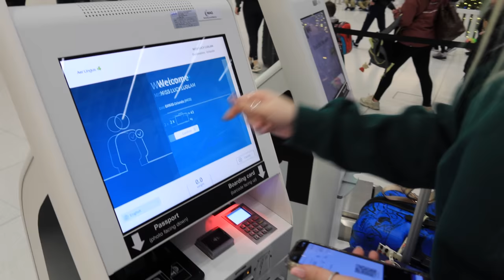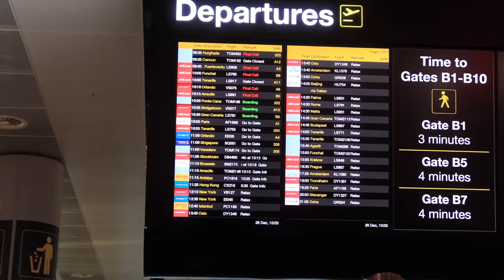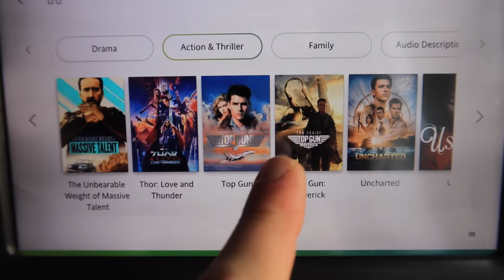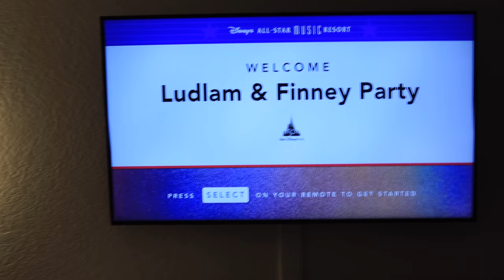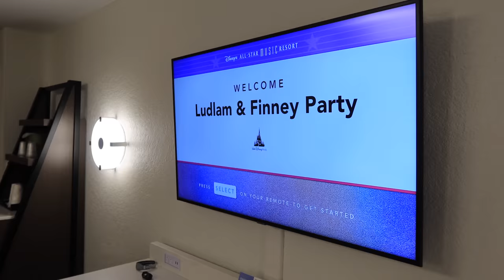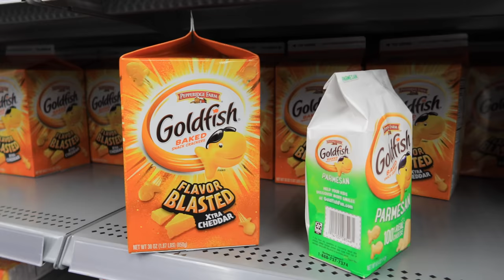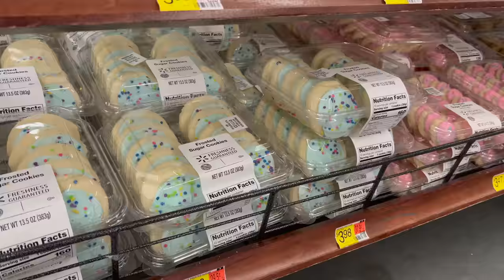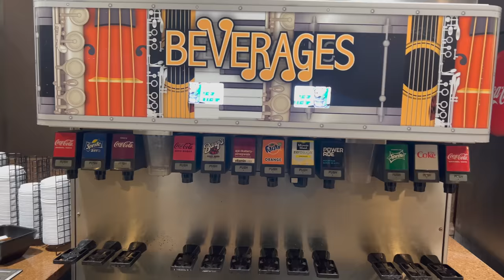Travel Day with Aer Lingus, Disney Room Tour, & Walmart | ORLANDO DAY 1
Join us as we travel to Orlando for a two week trip!

Date:
26/12/22